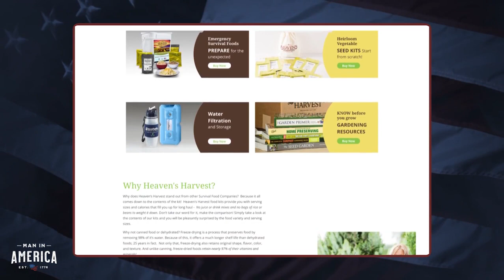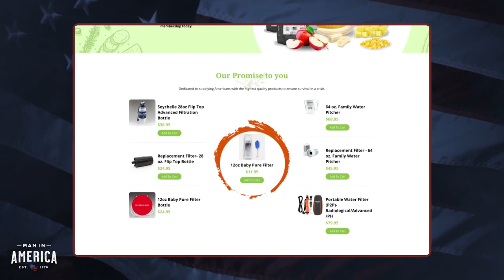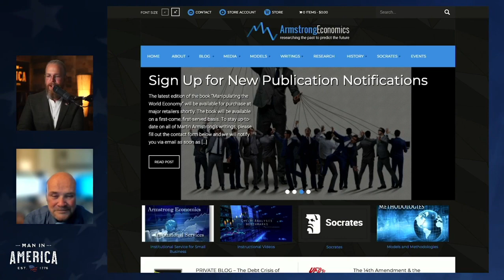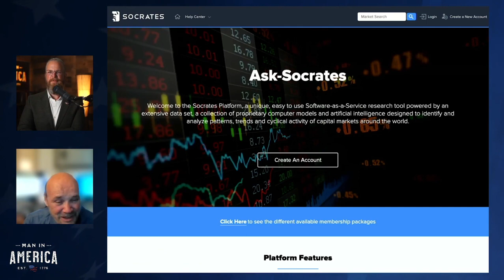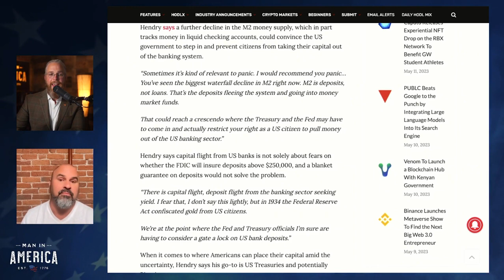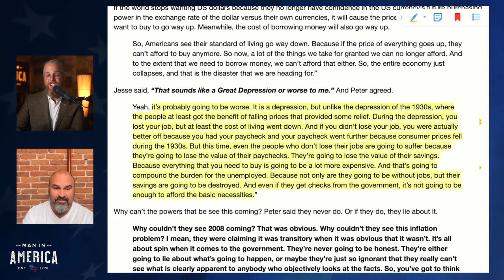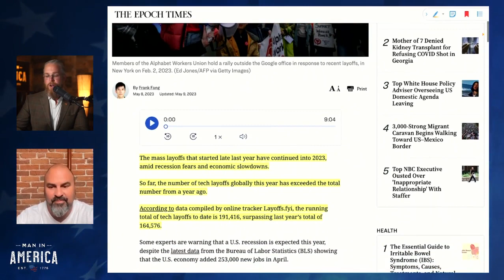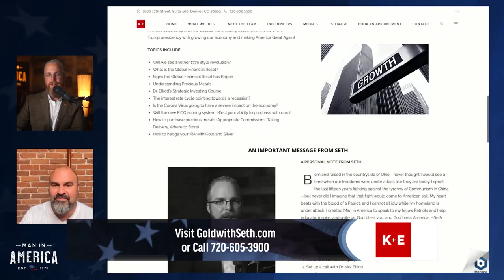Martin Armstrong on Why the CBDC Will Fail and a Great Depression is About to Begin / subscribe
Martin Armstrong's approach to economics and forecasting has several strong points, which have contributed to his prominence in the field:
Cyclical Analysis: Armstrong's emphasis on historical cycles and the repetitive nature of economic patterns provides a unique perspective on understanding market dynamics and human behavior. His Economic Confidence Model (ECM) identifies recurring cycles in economic activity, which he argues can be used to forecast future trends.

Quantitative Models: Armstrong's use of quantitative models and mathematical analysis sets his work apart from traditional economic forecasting methods. He applies mathematical principles, including the use of the mathematical constant pi (π), to develop predictive models for economic and financial markets.

Track Record: Armstrong claims to have successfully forecasted major economic events, including market crashes and geopolitical shifts, using his forecasting models. While the accuracy of his predictions is a subject of debate, some supporters point to instances where his forecasts align with significant market movements.

Independent Analysis: Armstrong's views often diverge from mainstream economic theories, providing an alternative perspective on global economic trends and financial markets. His independent analysis challenges conventional wisdom and encourages critical thinking about economic issues.

Public Advocacy: Through his blog, Armstrong Economics, and public appearances, Martin Armstrong actively engages with a wide audience, sharing his insights and research on economic and political topics. He encourages public discourse and debate on key issues impacting the global economy.

Interdisciplinary Approach: Armstrong's work draws from multiple disciplines, including economics, history, mathematics, and psychology. By integrating insights from different fields, he offers a comprehensive framework for understanding complex economic systems and human behavior.

While Martin Armstrong's economic theories and forecasting methods may be controversial and subject to scrutiny, his unique approach has garnered attention and sparked discussion within the economics profession and among investors and policymakers.